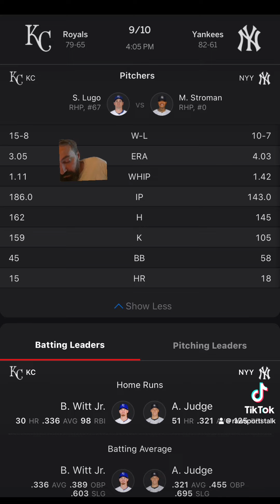New York Yankees VS Kansas City Royals Free MLB Sports Betting Info 9/10/24